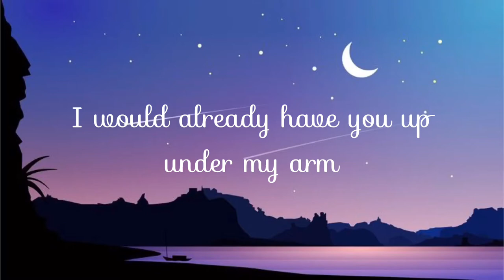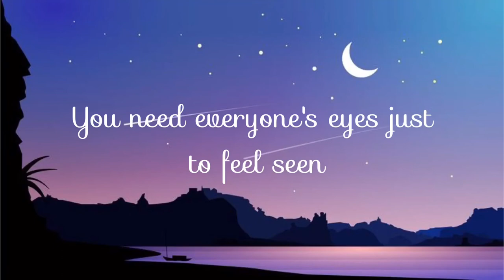Cooler than me (Mike Posner) lyrics video 🎵☑️